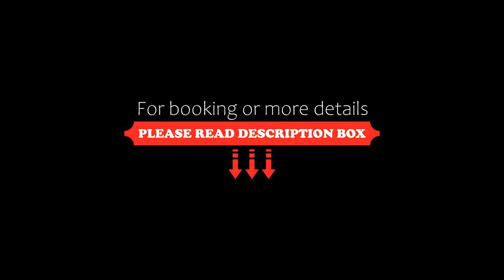Hotel Villa Ginevra, Cavallino-Treporti, Italy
About Property:
Located in Cavallino-Treporti, one of Italys most popular beach areas, Hotel Villa Ginevra is a 3-star hotel just 800 m from the Adriatic Sea, and within easy reach of Venice.
From Hotel Villa Ginevra you can reach Venice in only 40 minutes by a boat ride through scenic canals and lagoons.
At the hotel, you will have immediate access to Cavallino-Treportis long, sandy beaches full of recreational and entertainment f...
Property Type: Hotel
Address: Via Del Ghetto, 19, 30013 Cavallino-Treporti, Italy
Searching For
1. Hotel Villa Ginevra - Cavallino-Treporti - Italy
2. Hotel Villa Ginevra - Cavallino-Treporti - Italy Address
3. Hotel Villa Ginevra - Cavallino-Treporti - Italy Rooms
4. Hotel Villa Ginevra - Cavallino-Treporti - Italy Amenities
5. Hotel Villa Ginevra - Cavallino-Treporti - Italy Offers and Deals
Audio Credit:
Track Title: Blank Slate
Artist: VYEN